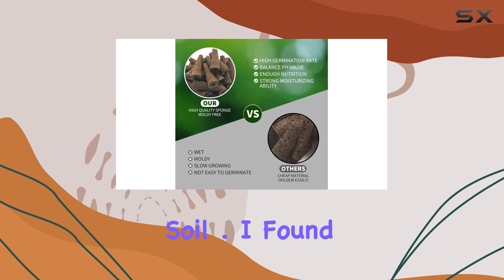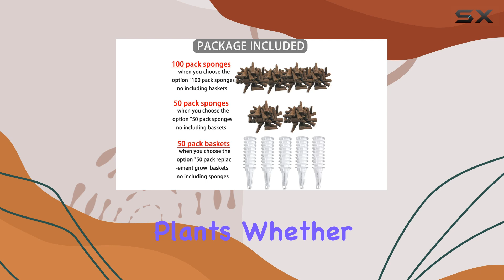100Pack Growth Sponges,Replacement Root Growth Sponges Seed Pods Kit for Hydroponic Indoor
100Pack Growth Sponges,Replacement Root Growth Sponges Seed Pods Kit for Hydroponic Indoor

0:00 Intro
0:06 Review

Things that we mentioned in this video:
100Pack Growth Sponges,Replacement Root : B0BMLM3Z9Y